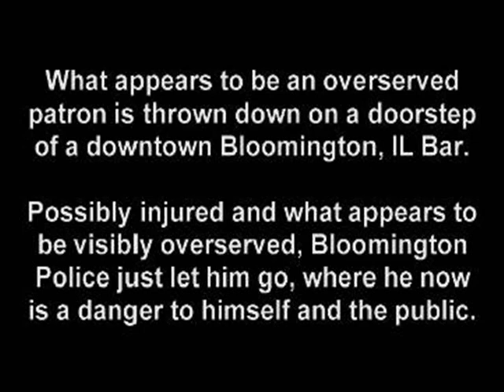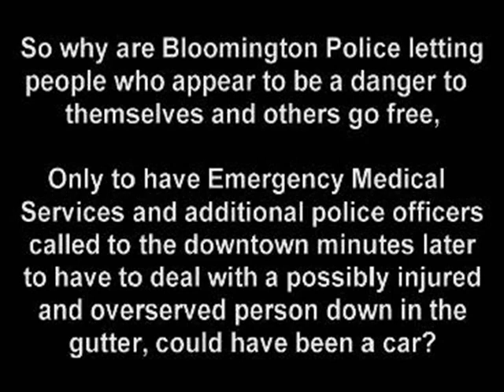Bloomington IL Commercial Real Estate Aback, Overserved Bar Patron Thrown Down N Out, Then Let Go.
Here is the poster child example of a bar patron who appears to be over-served by the very bar that is throwing him out.  But, they throw him down with such force it is hard to tell whether he is so drunk or has been injured by the bar personnel who threw him out.  Whats worse, is the police give him a cursory check and let him go in his drunk and possibly injured state.  Now he is a danger to himself and the public.  Minutes later he collaspes on the sidewalk and into the gutter when EMS is called to scrape him off the pavement.  What a waste of tax dollars.  The bar was not cite, yet how did this guy get to this condition?  Surely was not on his own.  And what appears to be the very venue that helped him get to this state, just slam him on the ground afterward.  Hows that for service?  Police do nothing to the bar, no citation, just another drunk tossed onto the street, and people wonder why we have all of this vandalism in the downtown. Over-serving and no one is enforcing the liquor codes.  Here is the root cause.